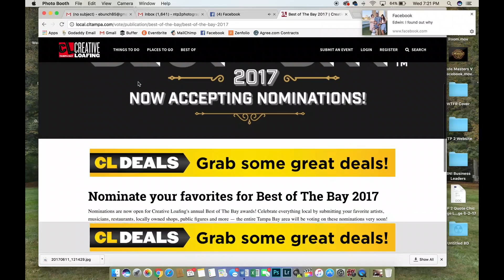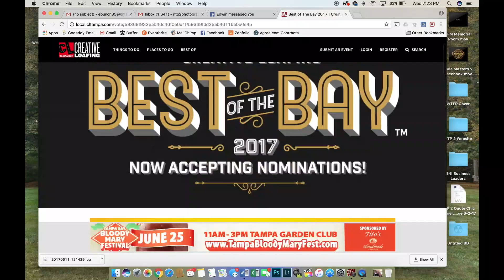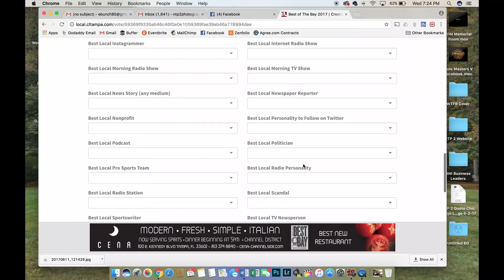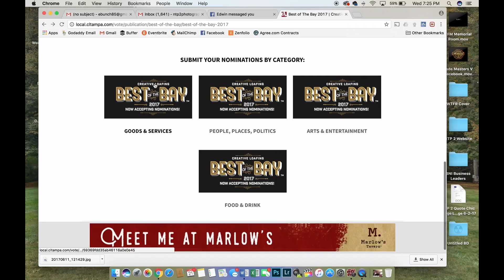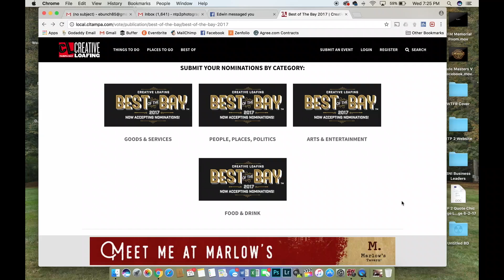Best of the Bay 2017 Nominations